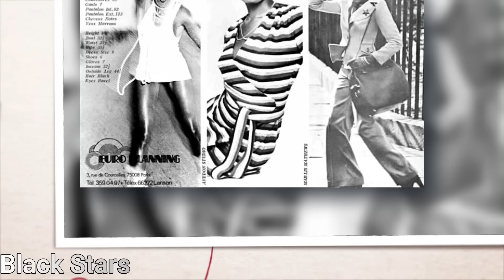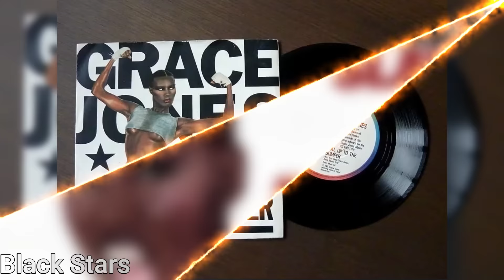Grace Jones's Husband, Son, Age, House Tour, Car Collection & NET WORTH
Greetings, passionate enthusiasts, as we embark on an expedition through the dynamic career of Grace Jones, the esteemed luminary whose brilliance has illuminated both cinema and the adoration of global audiences. Today, we set forth to unravel the rich tapestry of Grace Jones's journey, exploring the nuances of her triumphs, the lavish abodes she frequents, and the extravagant array of supercars that underscore her triumphs. Every intricate facet awaits discovery in this presentation. Without further ado, let us plunge into the depths of her story.